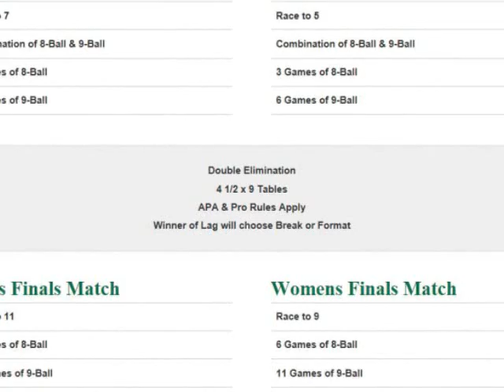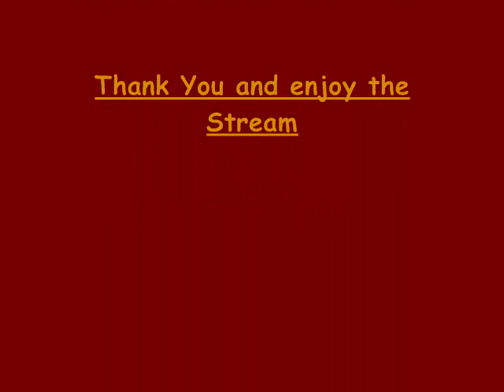U.S. Amatuer Championship.wmv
U.S. Amatuer Championship Nov. 4th, 5th and 6th 2011 Live Streamed Live in HD